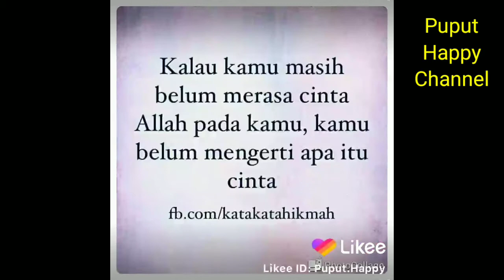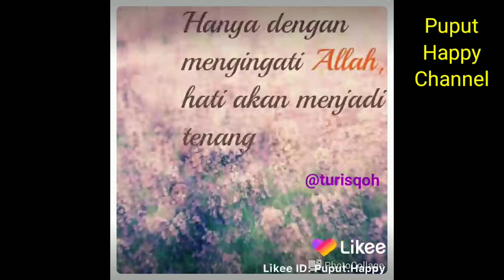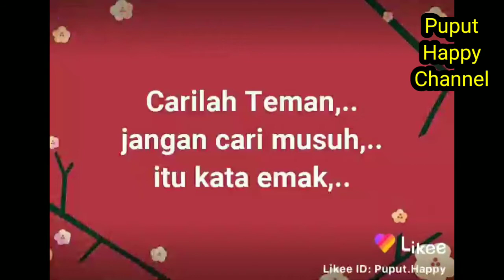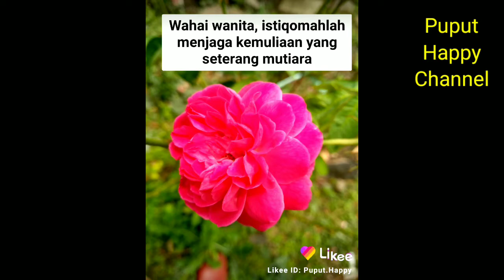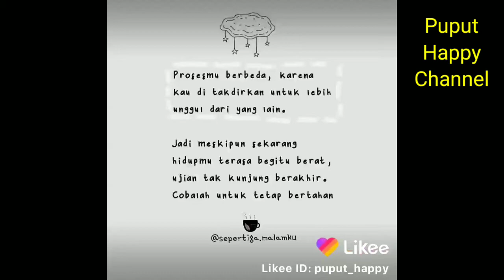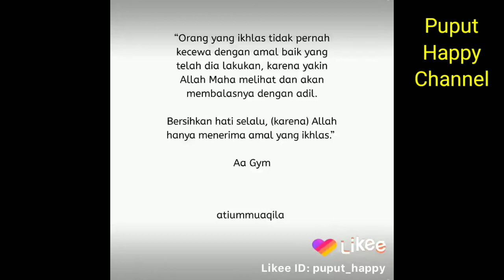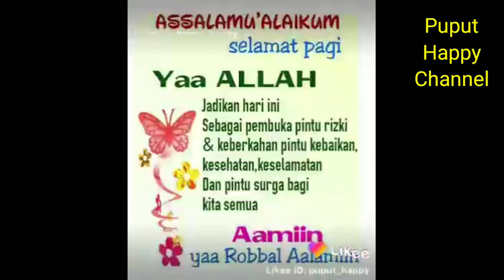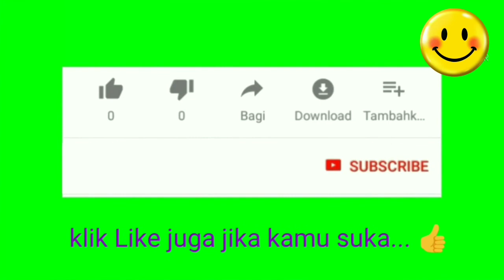Motivasi Hidup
Kumpulan kata-kata bijak untuk memotivasi hidup menjadi lebih baik lagi